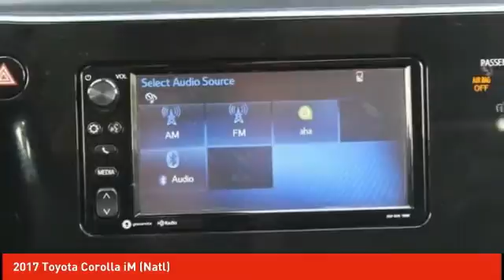2017 Toyota Corolla iM Schlossmann Honda City Inventory 01400B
2017 Toyota Corolla iM (Natl)

3450 South 108th St.